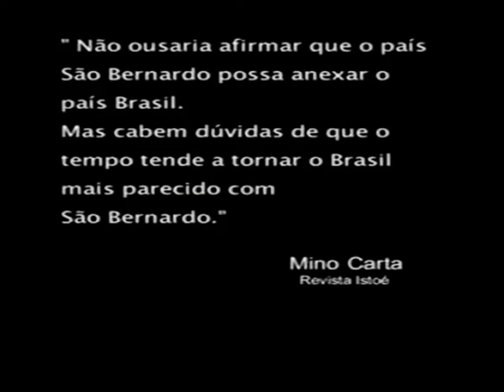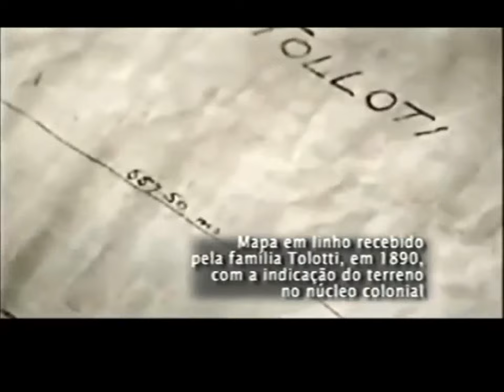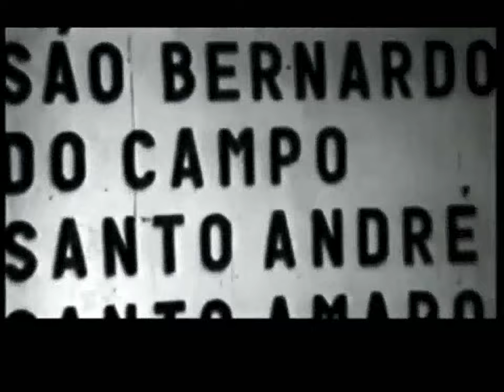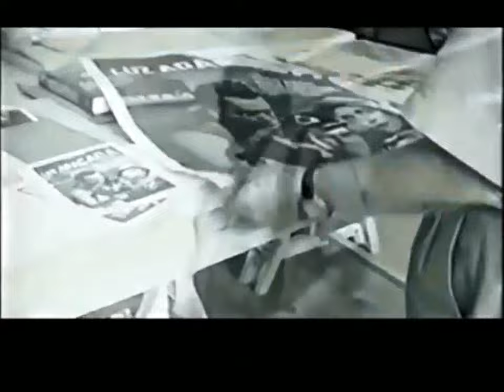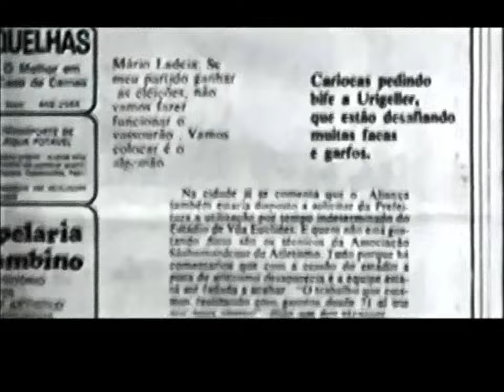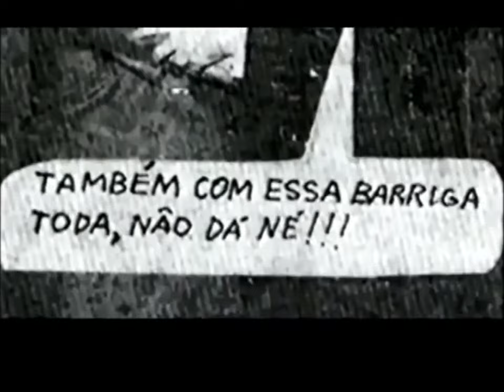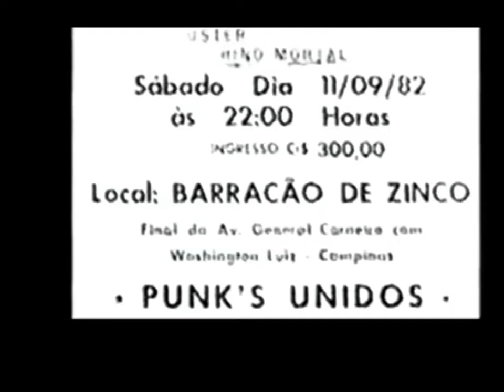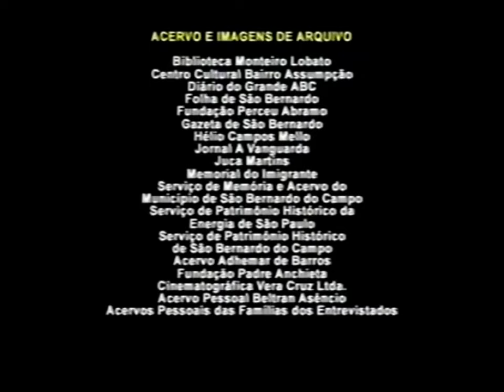São Bernardo do Campo - parte de nossa historia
Título: BERNÔ   A Terra dos Ilustres Batateiro.